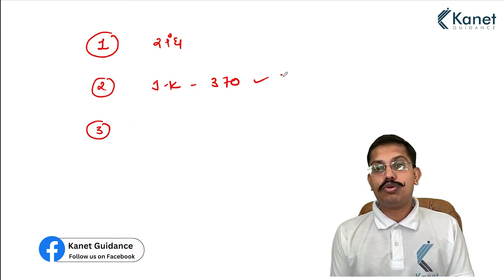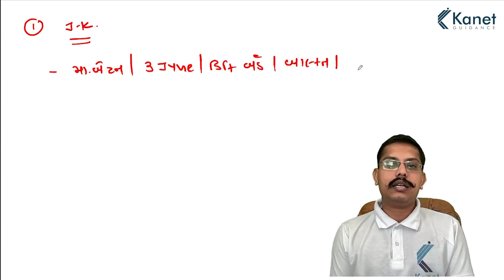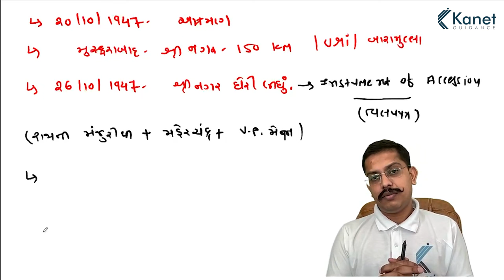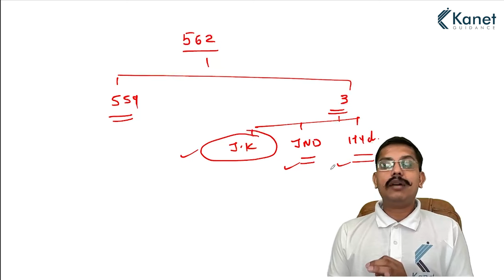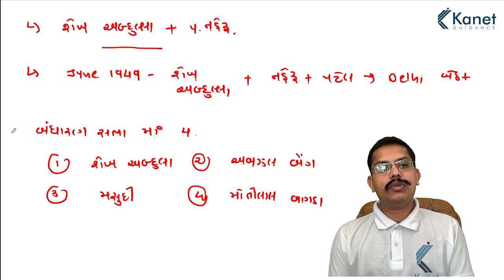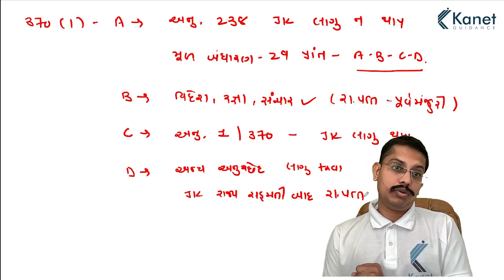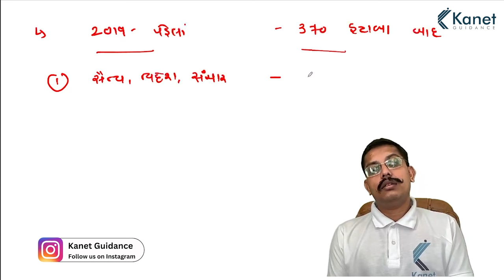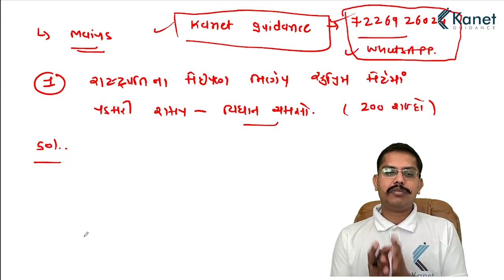Article 370 | Supreme Court Judgement | Jammu-Kashmir 1947-48 | Kanet Guidance